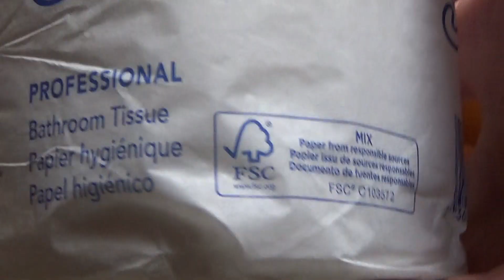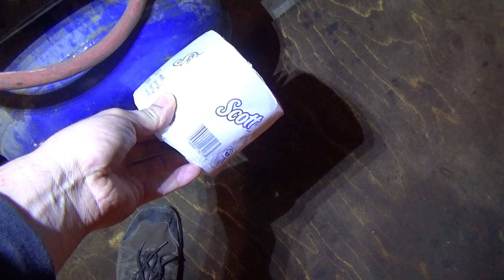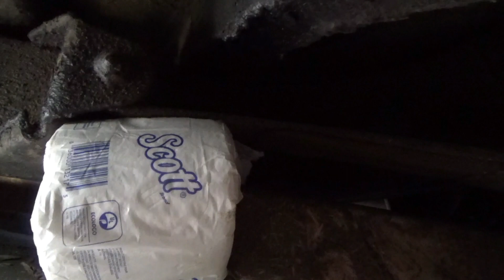fun uses for toilet paper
Toilet paper might be the new global currency and more lol ! Cheers n Be safe !